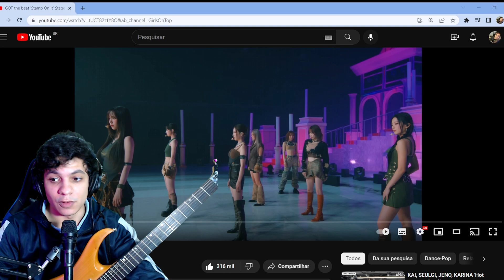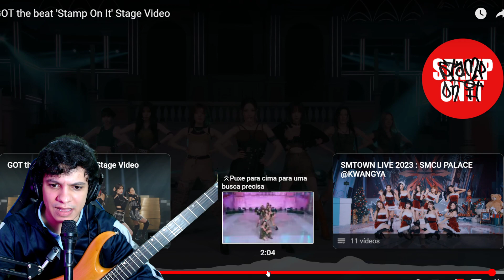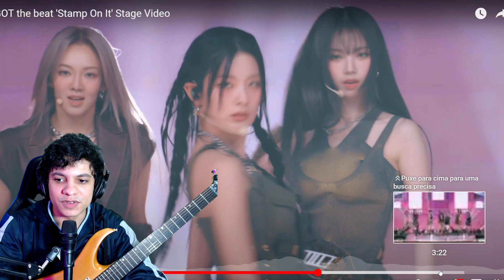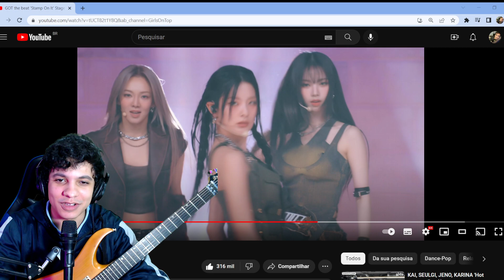GOT the beat 'Stamp On It' Stage Video - React com Análise Musical em PT/BR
Mais uma análise desafiadora para o canal, se trata de um supergrupo de K-pop que não poupa esforços para trazer os elementos mais obscuros da música de uma forma bem viva e empolgante.